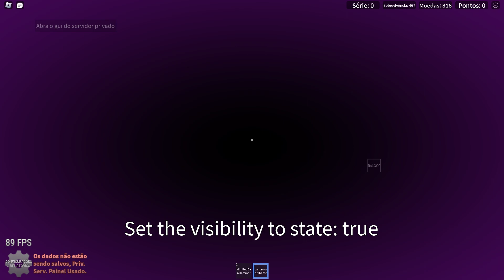THE RakOFF - CORRUPTED HOUR (SE EU PERDER, O VIDEO ACABA!)